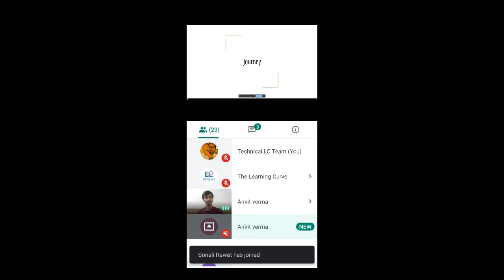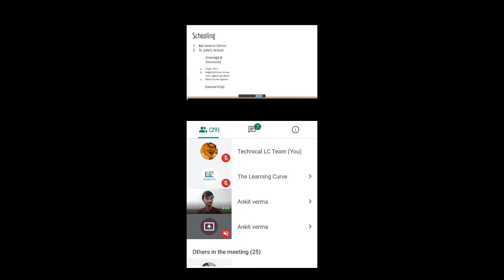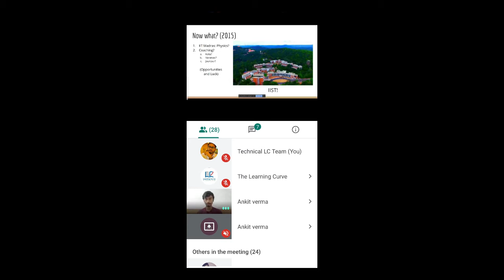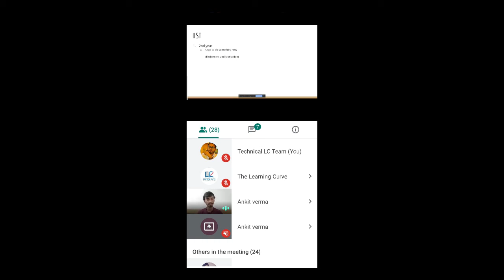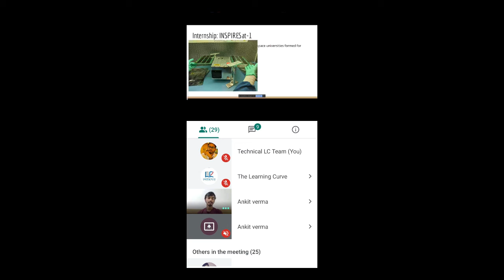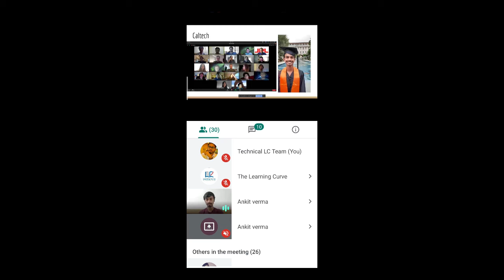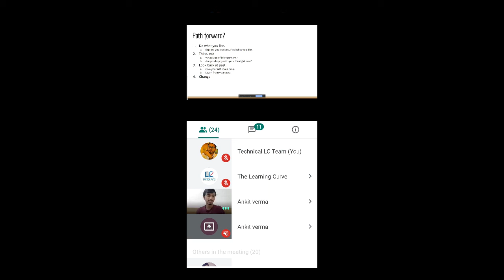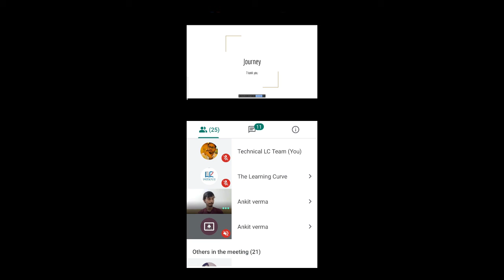Guest Lecture|ANKIT VERMA|Caltech USA|NASA Intern| IIST |LEARNING CURVE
🌟Learning Curve - My Personal Tutor is an interactive teaching methodology for the students. Learning Curve aims to provide students live learning session in a personalized way along with the real time doubt solving session. The aim is to provide the student a personal home tutor which teaches them through digital media, which will not only analyze and groom their knowledge but will also to develop confidence in learning.

We are proud to serve you with quality education. Also, at the same time we want you to support us by sharing the platform with your friends and family.Since "Discipline and Education are the only two Pillars of Student Life" therefore we want you all to be among the active participants. Stay Safe ! Happy Learning !- Team, Learning Curve